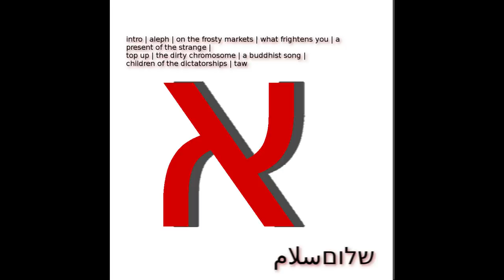2 - Aleph [Album: Aleph English version]